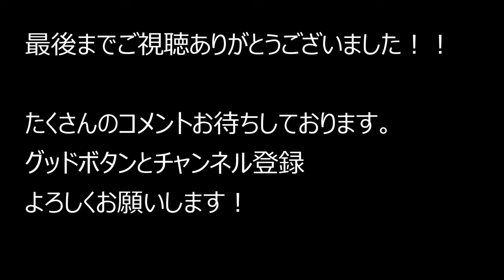大阪府大阪市天王寺区一心寺～国道172号～海遊館 2022.8.13